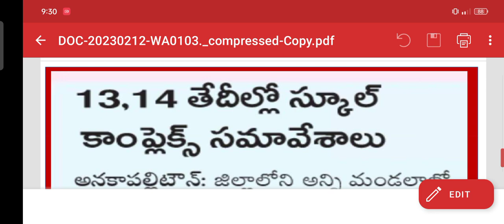స్కూల్స్ లో మళ్లీ కాంప్లెక్స్ సమావేశాలకు షెడ్యూల్ మొదలు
విద్యా ఉద్యోగ సమాచారం అందించే వీడియో అందరికి షేర్ చేయండి ఛానల్ సబ్స్క్రైబ్ చేయడం మర్చిపోవద్దు ధన్యవాదాలు తెలిపారు ధన్యవాదాలు